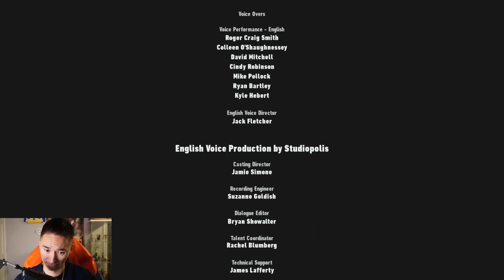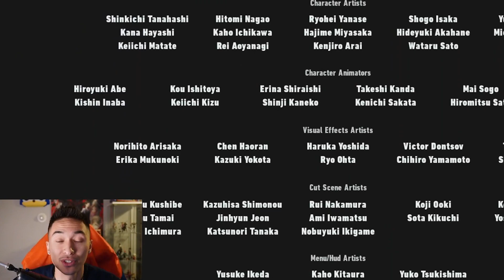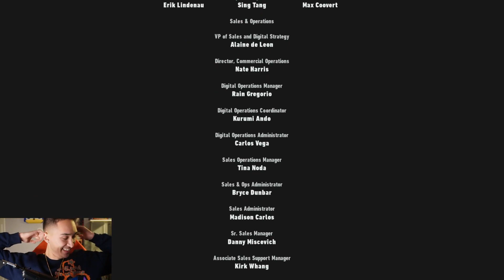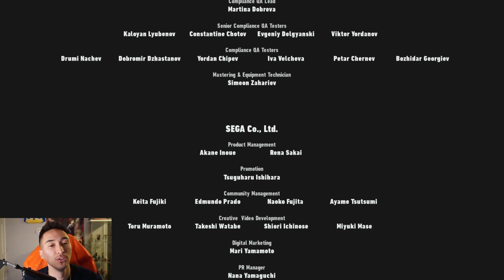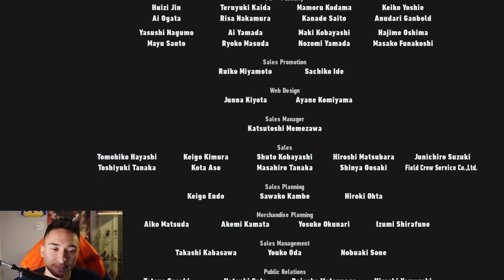Beating THE END...of Sonic Frontiers! | Final Boss Fight (Spoilers)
I finally got to beat the end of Sonic Frontiers...literally. This is one of the wackiest final boss fight in Sonic's video game history! Here is my reaction to defeating The End, the final boss in Sonic Frontiers!